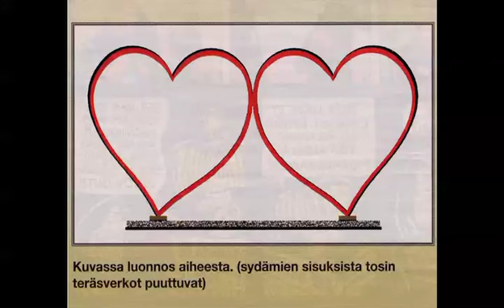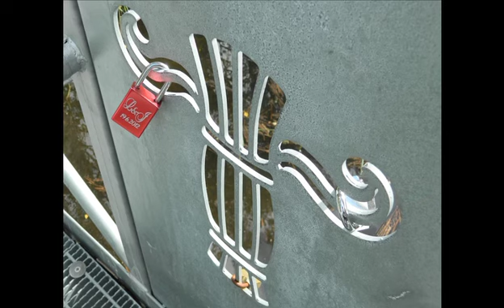Lemmenlukkoja & rumia veistoksia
Tänä vuonna (2012) koettiin Tampereella rakkuden häväisynäytös, kun taiteilijaryhmä (kaksi taiteilijaa) ''One Love'' kaupungin myötävaikutuksella raastoi lemmenlukot pois paikoiltaan ja valoi niistä äärimmäisen tökerön näköisen niinsanotun nykytaideteoksen, joka sitten alan näyttelyssä toimenpidevideolla höystettynä esitettiin. Voi helvata mitä
paskaa meille taas taiteen nimissä syötettiinkään.
Joo ja yleistystikin raivostuttavaa on, kun modernintaiteen nimissä
tehdään niin paljon paskaa ja kun kuitenkin, niin paljon hienoa
ja varteenotettavaa moderniakin taidetta on olevaisena ja jää sitten tällaisen
määrätyn julkisen ''soopataiteen'' varjoon ja ilman ansaitsemaansa
huomiotta.
Suivaantuneena Tampereella tapahtuneesta rakkaussikailusta ja tympääntyneenä kaiken maailman ''taidepelättimiin'' innostuin sitten ideoimaan virallista lemmenlukoille
pyhitettyä paikkaa kotikaupunkiini Vaasaan, nimikkeellä Two Hearts. Joo ja sit tämän jälkeenhän voitaisiin paikkakuntaa Love Cityksi vaikka kutsua.